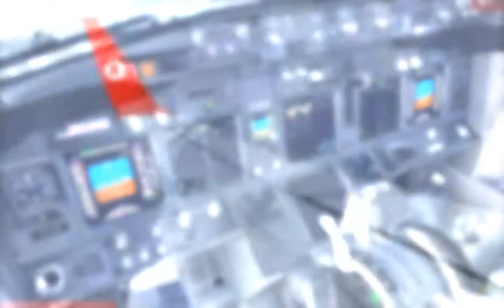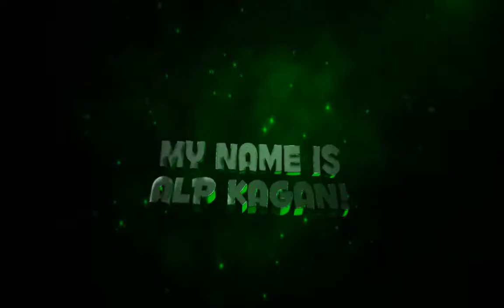THY 737 Air Crash/Suicide in Antalya 37.000 Feet Altitude//PMDG//FSX#